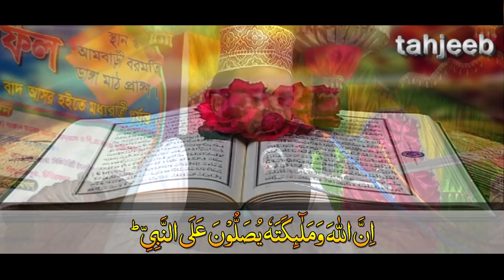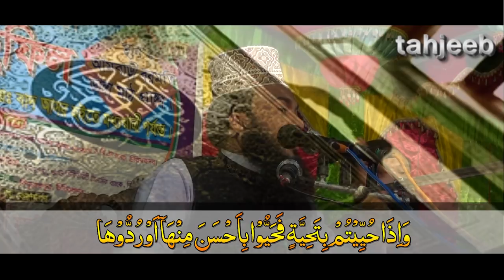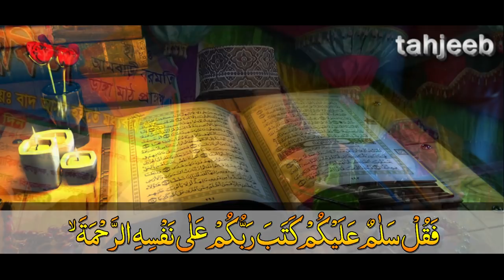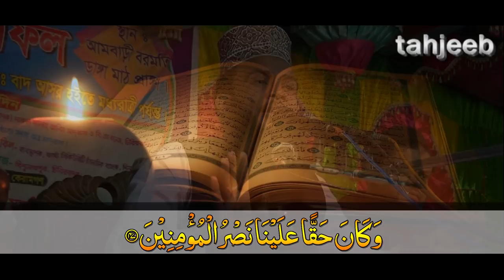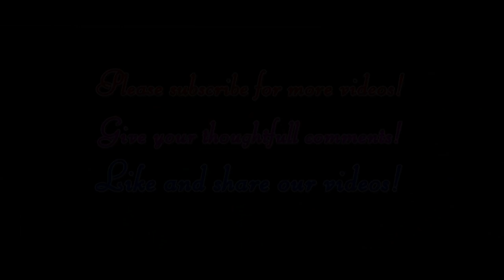ইতিহাসের সবচেয়ে আলোচিত ঘটনা । কুরআন থেকে ইউসুফ জুলেখার ইতিহাস। Yousuf Zulekha Quranic Story Story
দেখুন ইতিহাসের সবচেয়ে আলোচিত ঘটনা । কুরআন থেকে ইউসুফ জুলেখার  আসল ইতিহাস। Yousuf Zulekha Quranic Story Story । Maulana Ershad Ali Nomani ।

আলোচক/বক্তা- মাওলানা এরশাদ আলী নোমানী
আলোচনার বিষয় - ”ইউসুফ ও জুলেখার যে ঘটনার জন্য সবাই পাগল!!!”